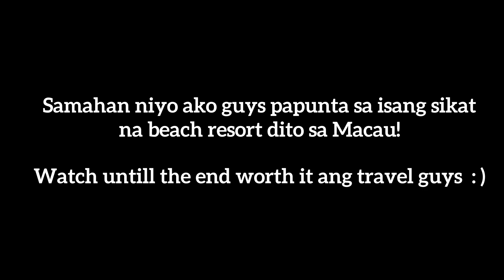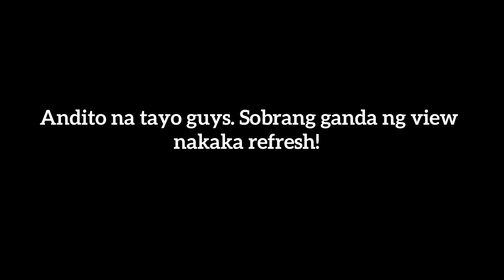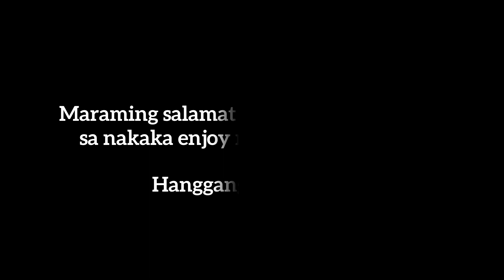Nakakamanghang Beach Resort sa Macau! Watch Till The End 😍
Ang ganda guys tingnan niyo Hanggang dulo